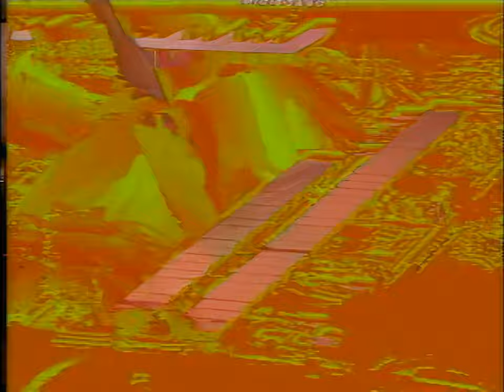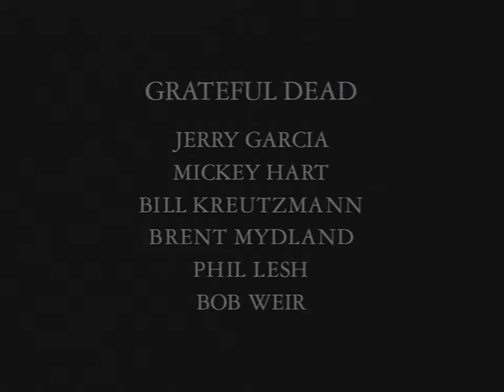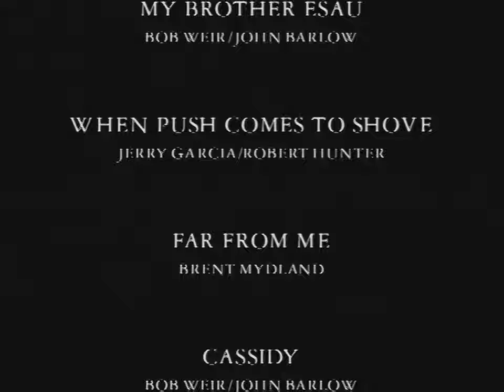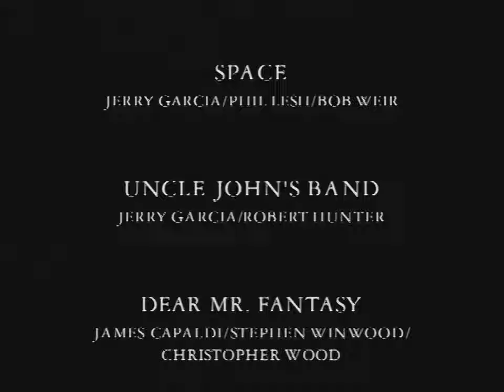Grateful Dead - [4K Remaster] 1987 - 07 - 24 - Oakland Stadium (View from Vault 4, Show #1) - SBD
VFV4 contains two shows (7-24 and 7-26)
(NOTE: I AM GOING TO RE-TRACK AND RE-UPLOAD THESE SHOWS WITH FLAC SBD/ULTRAMATRIX TRACKS!!!)

If you are able, please  support the continuing upgrades of these videos if you are able, every single dollar goes STRAIGHT TO NEEDED EQUIPMENT!!!:

All donations go STRAIGHT TO EQUIPMENT that is needed to carry out the work needed to get through the amount of video that needs to be processed. This takes a lot of powerful equipment and other associated overhead that  comes with running a bunch of workstations being fully throttled rendering 4k video 24/7. :)

All digital touch-up and upscaling to 4k resolution done by me.

De-interlaced to 480p60 from 480i, frames extracted, all framed augmented with a neural network (AI), Rescaled 450% from  480p60 to 2160p60fps (4k60p), further augmentation of textures and using neural network to classify and enhance textures, facial features, hair, instruments, etc using a custom AI super-scaling model.

No color correction, no frame interpolation (it's already 60 fps!)